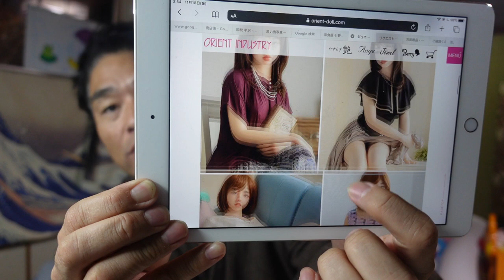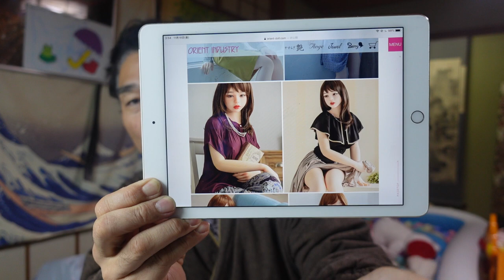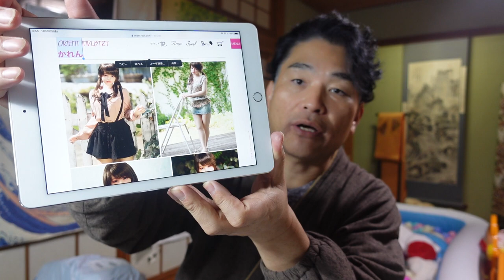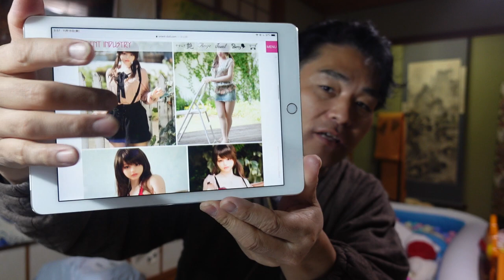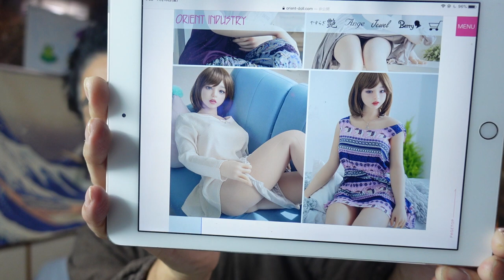【気になる男】第131話：人生は不平等で始まり不平等で終わる。